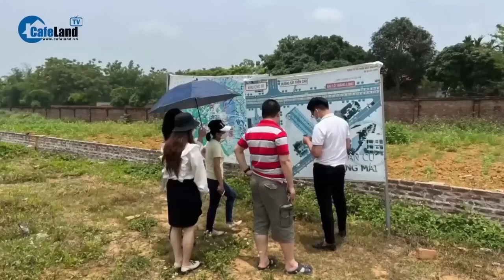Dẹp loạn “THỔI GIÁ” bất động sản trangvlogdatnen 0935218356 0931828081